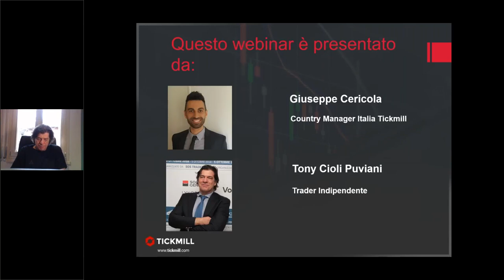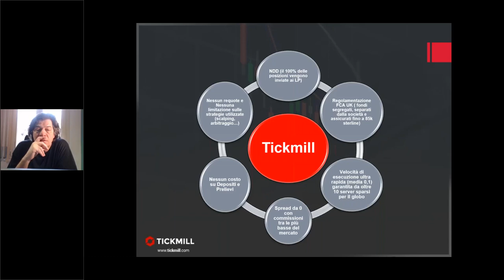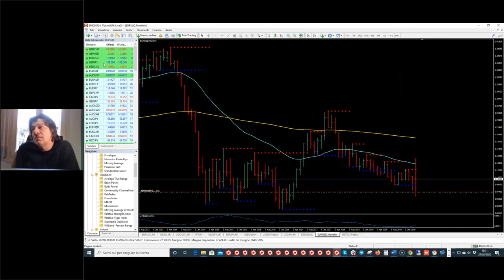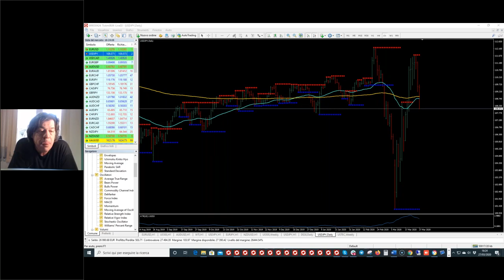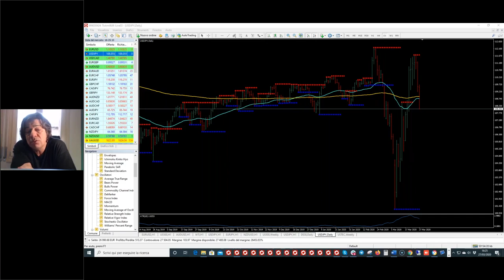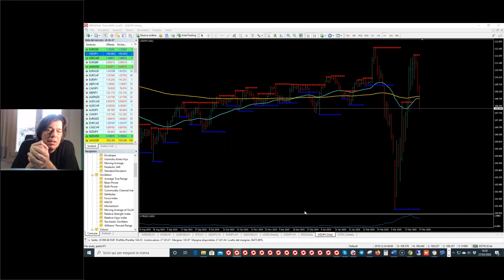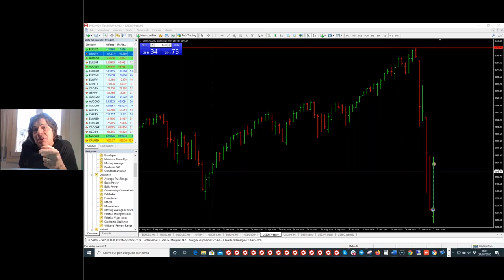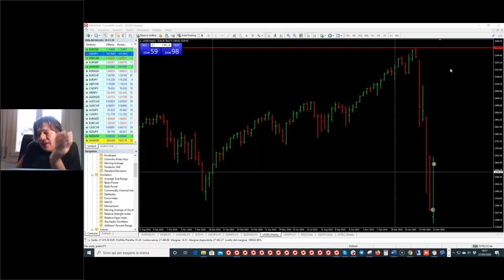Trading Live con il Mago Tony Cioli Puviani (27.03.20)